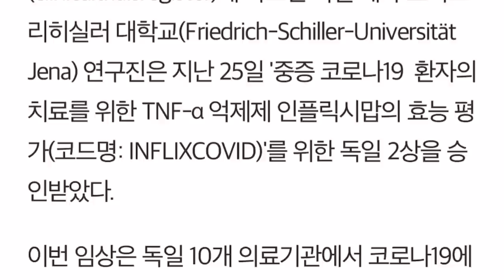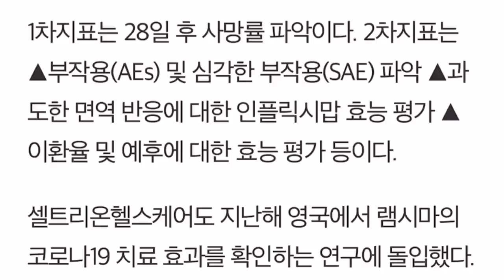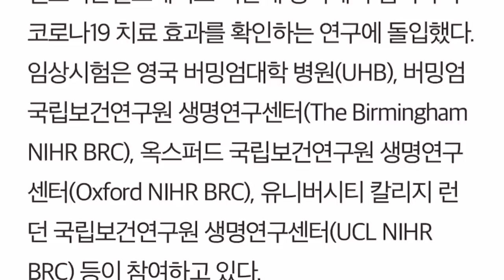셀트리온 램시마 코로나 중증환자 대상 연구장 임상 2상 시작!!!